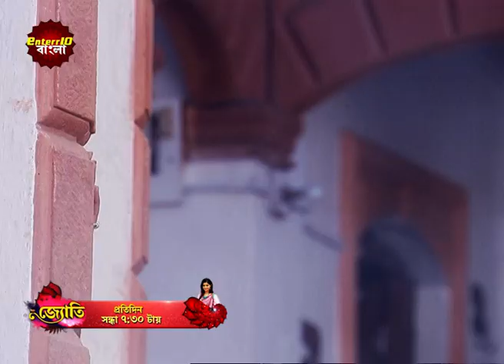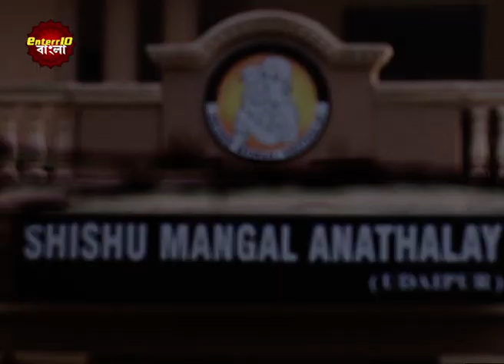Jyoti | জ্যোতি | জ্যোতির কাছে নাচ শেখা শুরু করলো সুষমা। | Jyoti's Journey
Jyoti | জ্যোতি | জ্যোতির কাছে নাচ শেখা শুরু করলো সুষমা। | Sushama starts learning dance from Jyoti | Jyoti's Journey

Watch the Enterr10 Bangla channel from the comfort of your home on:
DD Free Dish: Channel No. 93
Sun Direct: Channel No. 643
Dish TV: Channel No. 1419
Airtel Digital TV: Channel No. 715
Tata Sky: Channel No. 1322
SITI: Channel No. 259
GTP: Channel No. 010
Hathway: Channel No. 657
DEN: Channel No. 558
Mr. MPL: Channel No. 048